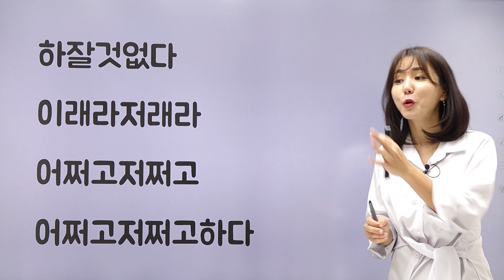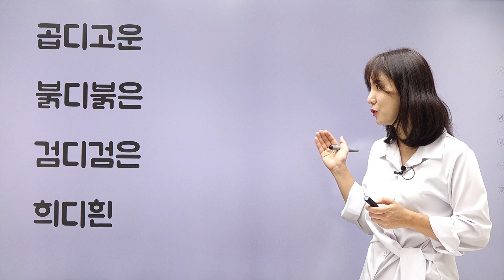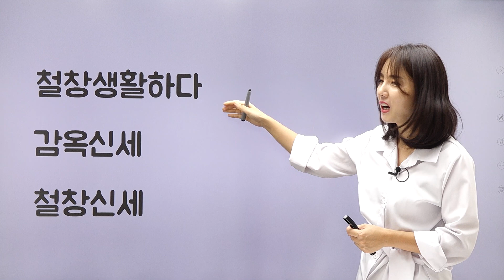절대 띄면 안 되는 의외의 한 단어들